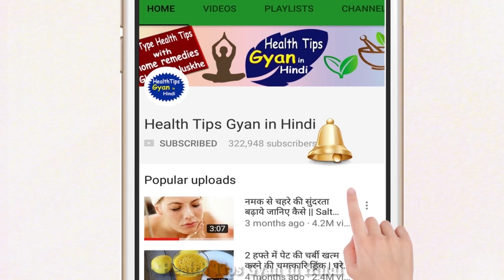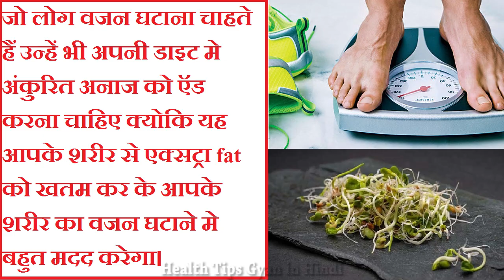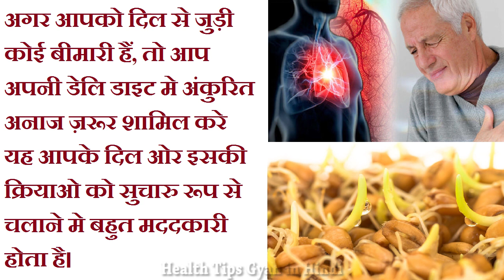अंकुरित अनाज खाने के फायदे / भूड़ापे में भी जवानी जैसी ताकत बानी रहेगी / Sprouts Benefits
अंकुरित गेंहू खाने के फायदे / भूड़ापे में भी जवानी जैसी ताकत बानी रहेगी / Sprouts Benefits, Health benefits of sprouts/ sprouts recipe